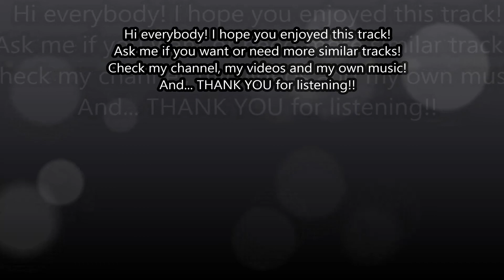Rock and Roll Led Zeppelin Backing Track With vocals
Enjoy it! Perfect for guitar playing and improvisation in A

Hola!! Te invito a mi canal con temas propios, cover, backing tracks, música inspiradora y increíbles conciertos!!
Hello!! I invite you to my channel with own songs, cover, backing tracks, inspiring music and incredible concerts!!

Comment and sub for more quality and contents!